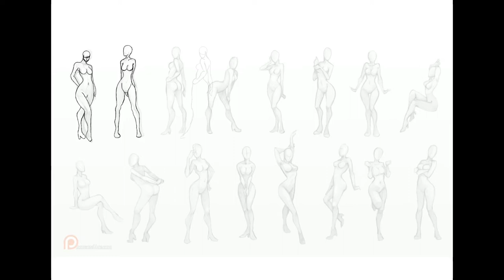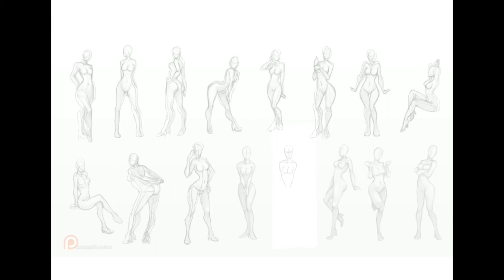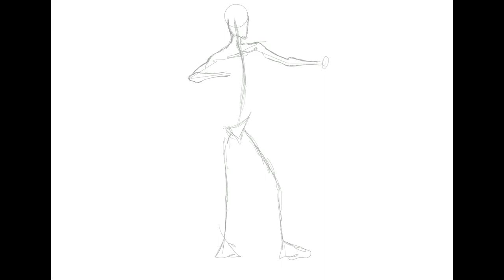Studies - Female Poses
Figured I could use the practice to get better at character poses. Feels like I’m getting better but please let me know if there’s anything I can do to improve further.

Special thanks to AonikaArt for making this spreadsheet, checkout her deviantart page here